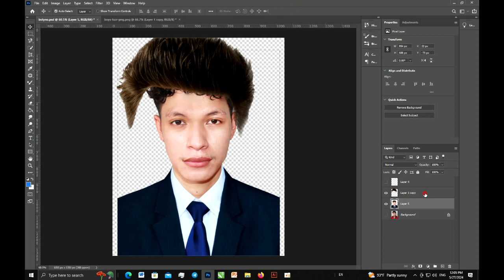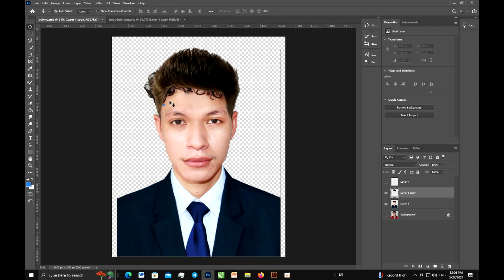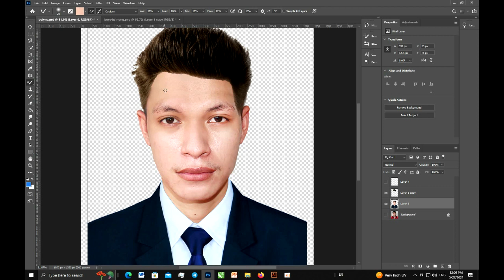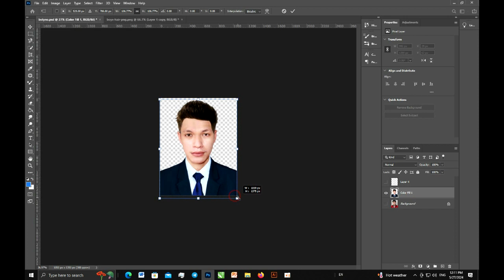How to change hair in Photoshop CC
I hope all of you will understand what showing on my channel.If i have any mistake during teaching please forgive me.Thanks for watching please subscribe to my channel if you enjoys!